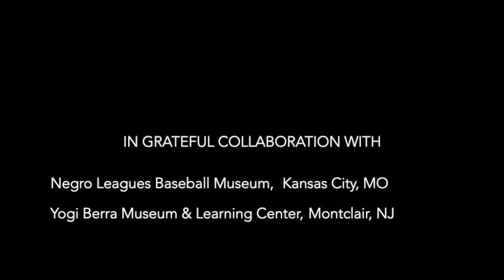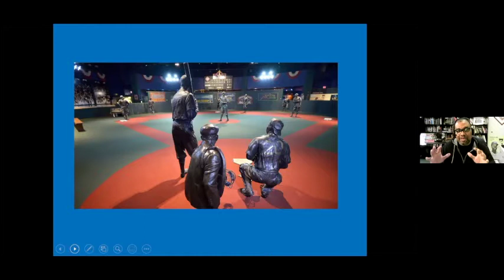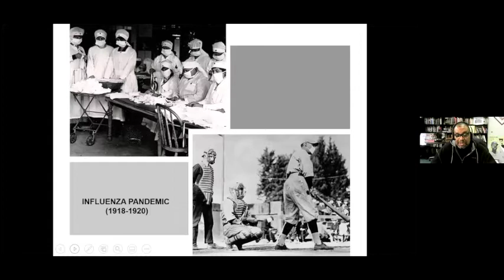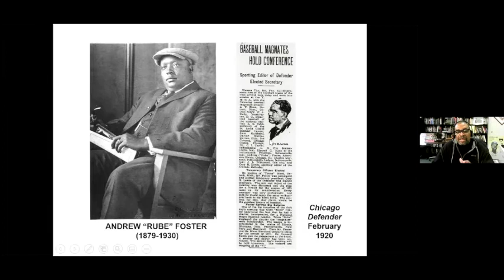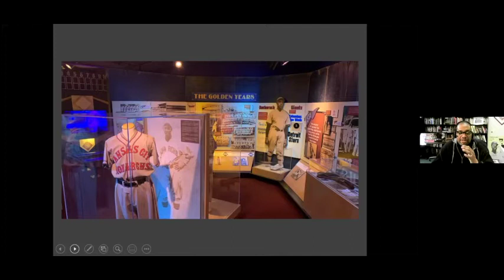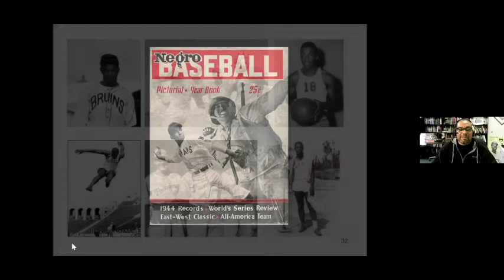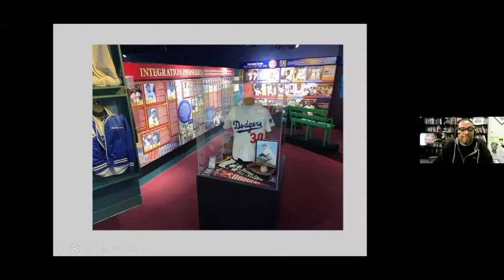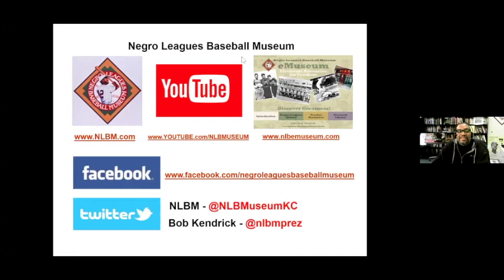History at Home: Negro Leagues Baseball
Join Ray Doswell, Vice President of Curatorial Services at the Negro Leagues Baseball Museum (NLBM) in Kansas City, Missouri, as he talks about the history of Negro Leagues Baseball -- why and how it came to be, its players (yes, including Montclair's own Larry Doby), the integration of Major League Baseball, and up-to-the minute thoughts about the Baseball Hall of Fame and the integration of the Negro Leagues stats into MLB stats. When the Yogi Berraa Museum & Learning Center reopens in May, pop by to see an excellent exhibit on Negro Leagues Baseball that's on loan from the NLBM.

Photo credit: Negro Leagues Baseball Museum